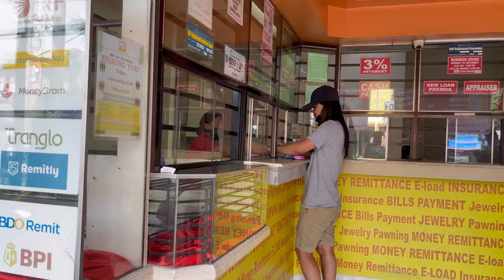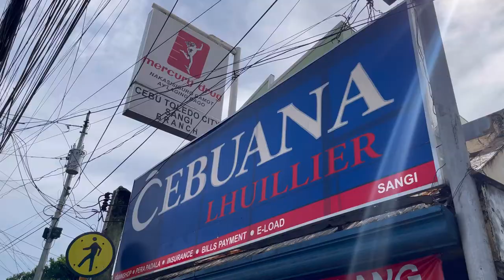ANONG PAWNSHOP MAGANDANG SANGLAAN| MATAAS NA TANGGAP| ARNEL VILLARIN